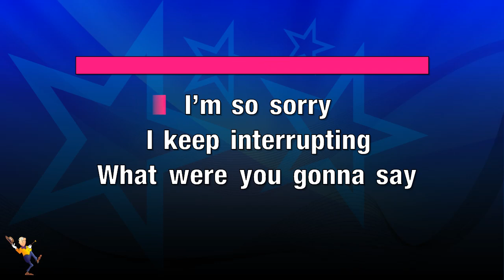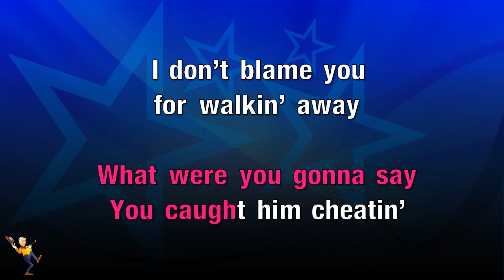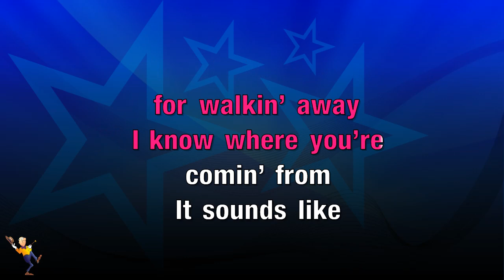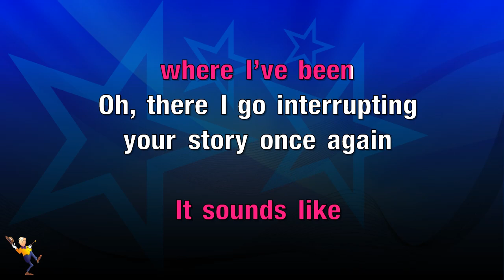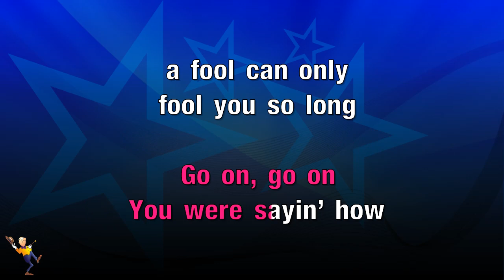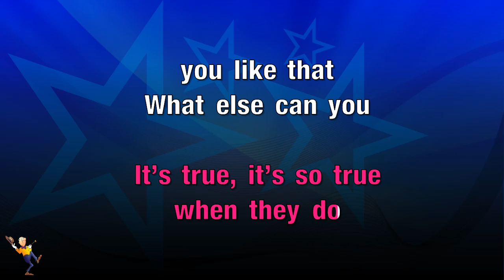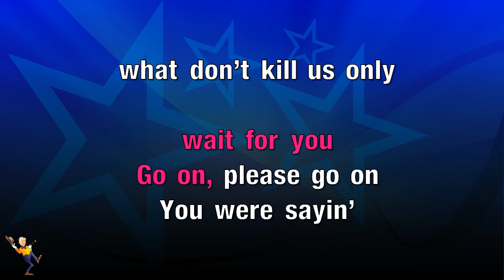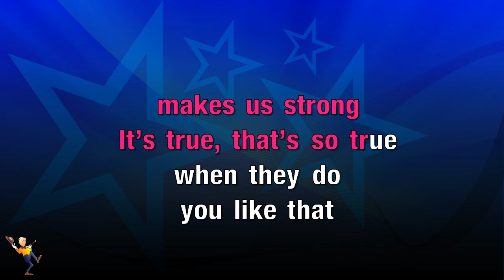Go On - George Strait (KARAOKE)